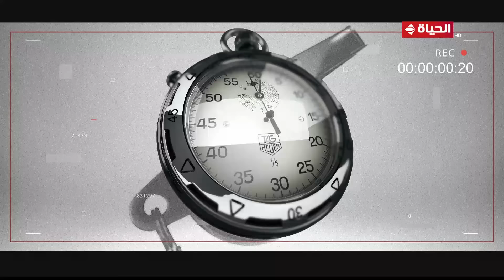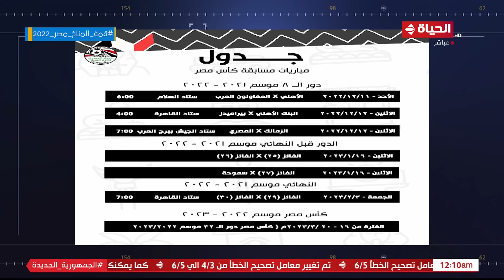كورة كل يوم | مع كريم حسن شحاتة | 17 أكتوبر 2022 - الحلقة كاملة